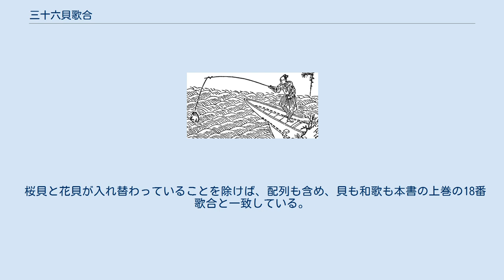三十六貝歌合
三十六貝歌合（さんじゅうろくかいうたあわせ）は、貝類を題材とした歌合形式の秀歌選である。
 御伽草子 『蛤の草子』 「潜蜑子」と署名された1690年（元禄3年）の序を持つこと以外、編者や成立年代については明らかでない。
古今和歌集仮名序を模した序に続き、三十六番歌合形式による72首、及び貝に関するその他の歌41首を掲載する。
序も含めた歌数は重複を除き85首、題材とされた貝類の名称は重複を除き51種である。
出典となる歌集は、勅撰集・私撰集・私家集・歌合・定数歌と広い範囲にわたり、出典不明の歌も含まれる。
写本は上下二巻に分かれており、上巻には序と歌合の前半18番36首、下巻には歌合の後半18番36首と残りの歌を収める。
歌合の後半部には重複歌が多く、下巻全体の構成も雑然としていることから、上巻の序と18番のみが、本来の『三十六貝歌合』だった可能性もある。
 斜体 は重複歌を示す。
 1748年（延享5年）に京都と江戸で出版された『教訓注解 繪本貝歌仙』（東北大学狩野文庫）には、36種の貝が和歌・挿絵と共に掲載されている。
 桜貝と花貝が入れ替わっていることを除けば、配列も含め、貝も和歌も本書の上巻の18番歌合と一致している。
貝を三十六歌仙に擬したものとして、この36首が定型化していたことがわかる。